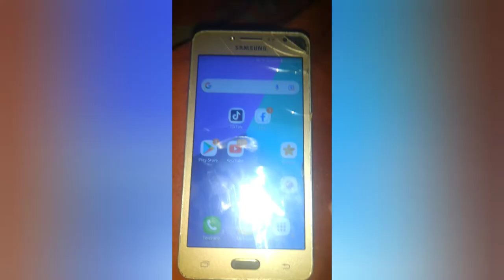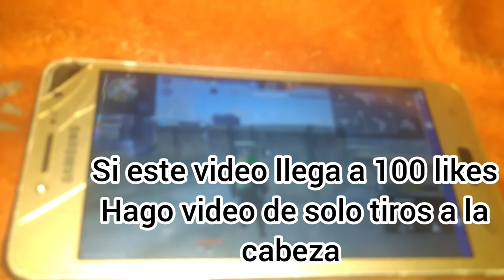Juego FREE FIRE en un SAMSUNG Galaxy GRAND PRIME EN Pleno 2022 | increíble! *nostalgia*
Hola aqui les traigo este video jugando en un Samsung galaxy grand prime +, tiene 1.5 de RAM y 16 gb

Es un buen teléfono si sólo quieres jugar DUELO DE ESCUADRAS o LOBO SOLITARIO y sin aspectos o podrías jugar con aspectos sino tienes muchas apps en el celular
no lo recomiendo jugar en BR-CLASIFICATORIA ya que las partidas son más largas y si sobrevives algo de tiempo, pues al pasar un rato el teléfono comenzará a ir lento.

Yo no tengo aspectos, la cuenta en la que jugué la cree hace una semana, voy en diamante l, No tengo skins en el juego
en mi celular tengo varias aplicaciones aparte de FREE FIRE, como; Instagram, Facebook Lite, TikTok, Plantas vs zombies, Youtube, Youtube Studio
creo que las apps son equivalente a los aspectos en FREE FIRE, Hablo de una cuenta con muchas skins, creo que iría bien el juego en los modos que ya mencioné antes, no recomiendo descargar aspectos si tienen muchas apps o archivos multimedia como: fotos,vídeos, etc. en tu celular, Tiene buena sensibilidad y si por error preciosas la tecla de ventana y entras al juego de nuevo, te carga en donde te quedaste y no desde el inicio, un buen punto para este celular de gama baja y que juegue en el en pleno 2022.

esa es mi opinión acerca del teléfono